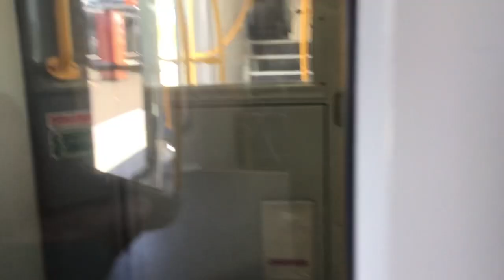Sydney Trains Walkthrough On A37 Part 2